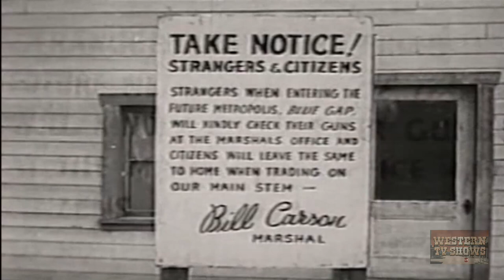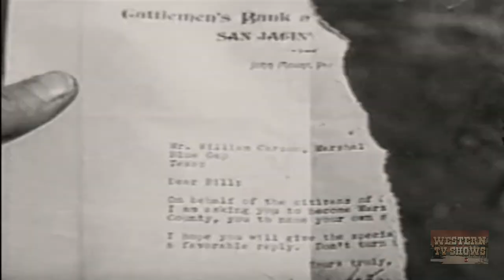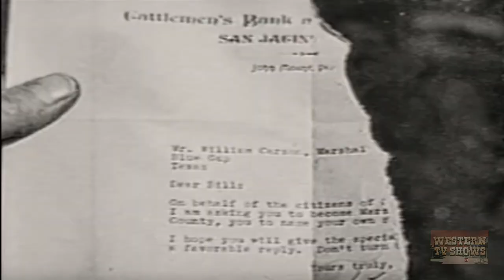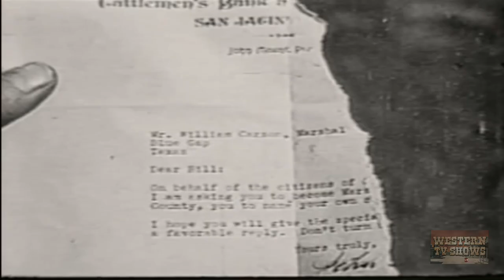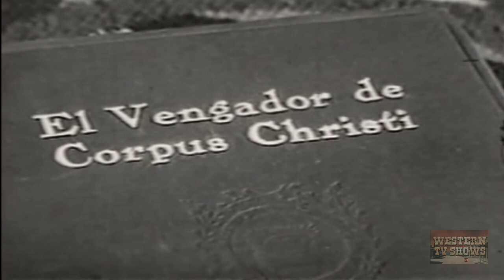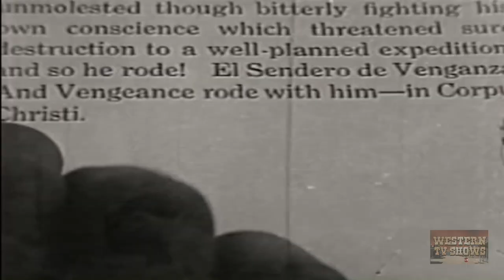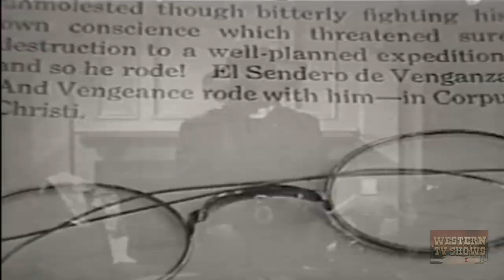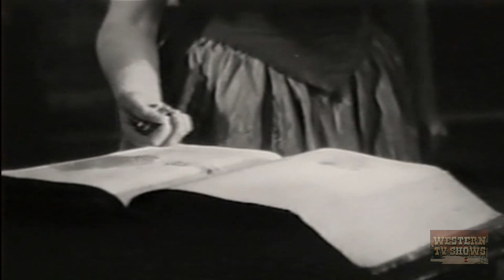Lightnin' Bill Carson (1936) | Full Movie | Tim McCoy | Lois January | Rex Lease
Lightnin' Bill Carson (1936) Full Movie starring Tim McCoy, Lois January, Rex Lease and is directed by Sam Newfield. Written by George Arthur Durlam.

A lawman captures the notorious "Pecos Kid", who is tried and hanged for his crimes--then starts to have doubts as to whether the Kid actually committed the crimes.